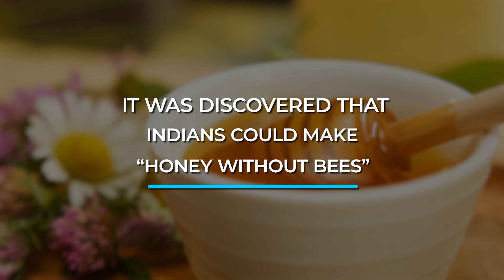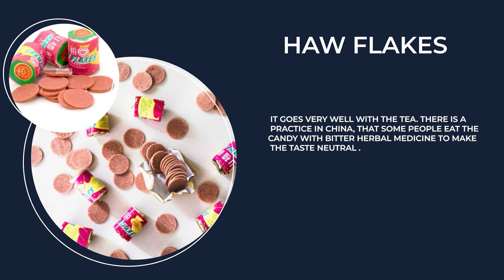History of Asian Candy: Discover the Stories Behind Your Favorite Sweets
Join us on a wild and wondrous journey through the extraordinary world of Asian candy! With its unique nature, taste, and ingredients, Asian sweets are a delightful surprise for those accustomed to Western treats. From rice-based confections to cherished flavors like Haw Flakes and Dalgona, this is a candy adventure like no other. Explore the diverse cultures and traditions of Asia as we dive into this sweet and exotic realm. Share your own memories and reviews in the comments below and let the Asian candy extravaganza begin!